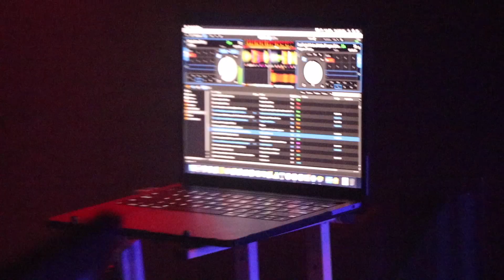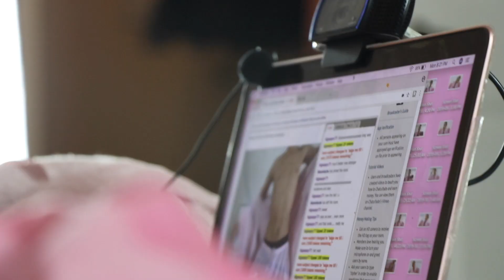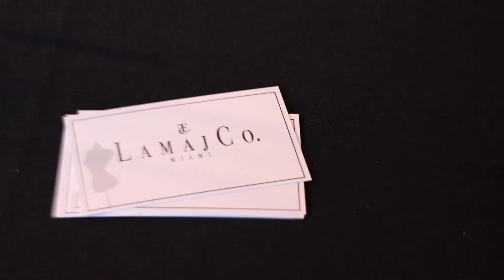The Come Up Miami | Official Trailer | Coming soon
Miami is known for its HOT weather and beautiful beaches ! A group of 7 strong hard working individuals is on their come up ! building their businesses and brand while also handing their personal drama,  what happens when a SUNNY place has some SHADY People ! Tune in to New Episodes Starting July 22nd  Wed. at 7pm Only on the Gemini Filmz Youtube Channel.

Follow and Chat with the Cast & Crew on instagram !!!
Geminifilmz - @Geminifilmz
Bam Bam - @tattedupbambam
Jermarcus - @jermarcusriggins
Myles - @Asmr_myles
Prince - @itsaprincez
Joureve - @the_goldenboy_1
Shawn - @shawndeon
Jamal- @imlamaj_